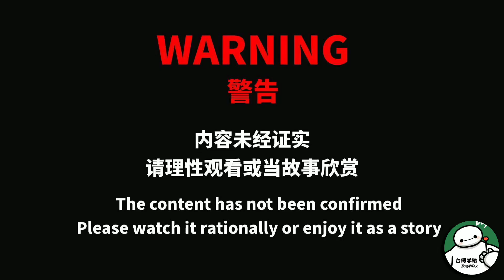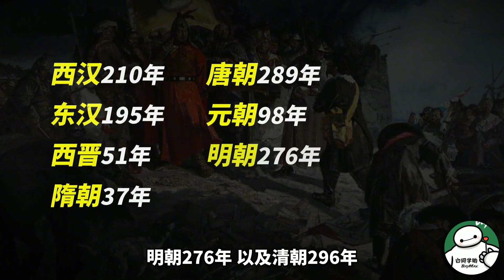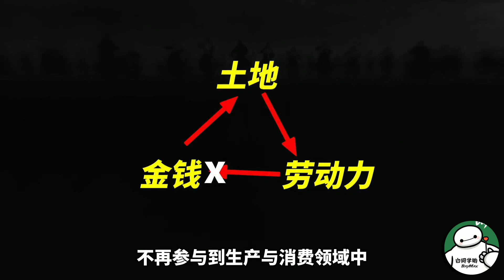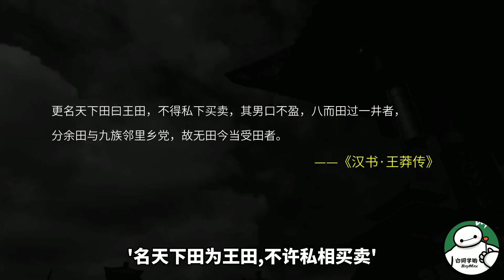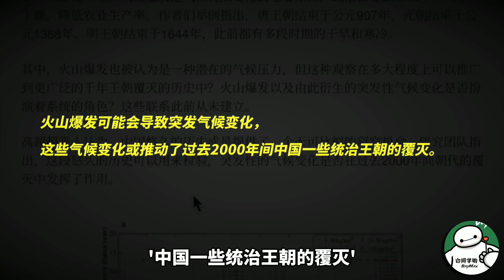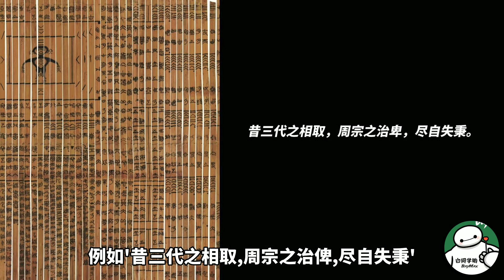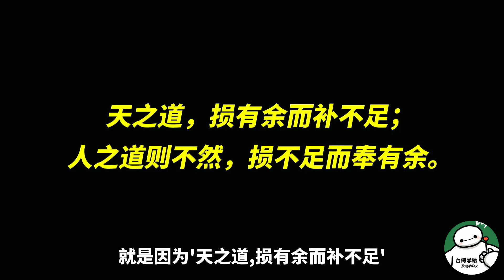这个世界的本质就是循环？一个历史定律，画出了整个世界的国运线